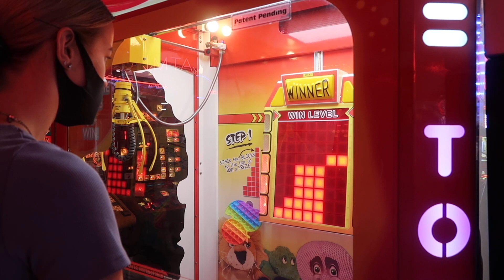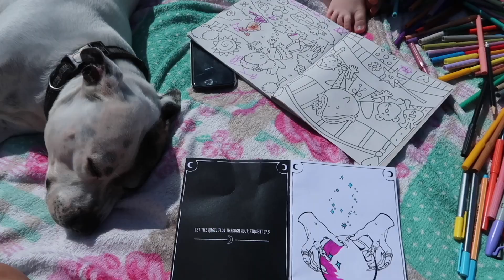WE MADE IT TO HEMSBY!! | WEEKLY VLOG #13